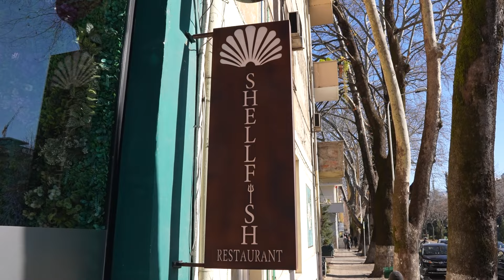3 receta mesdhetare nga Chef Beso në restorant Shellfish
BORDO është një revistë dedikuar 100 për qind artit dhe modës, stilit të jetesës dhe karrierës. E përmuajshme, në 100 faqe BORDO sjell personazhe që shprehen përmes fjalës, intervista të trajtuara me kujdes dhe sesione fotografike dedikuar figurave më në zë të momentit!